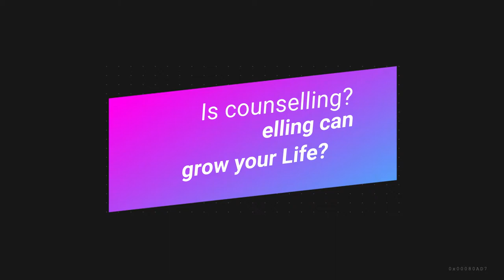Why Counselling is required? How counselling can grow your life? काउंसलिंग क्या है?